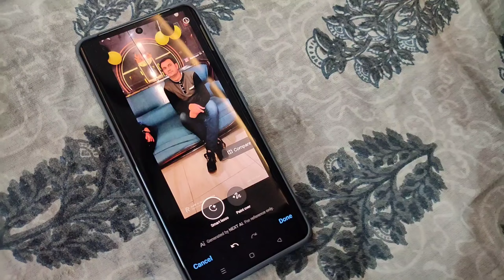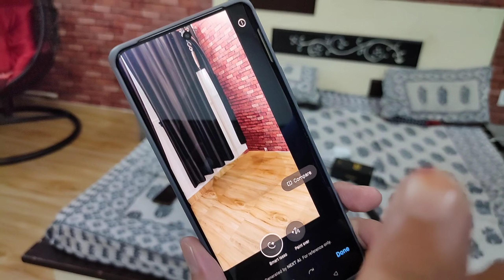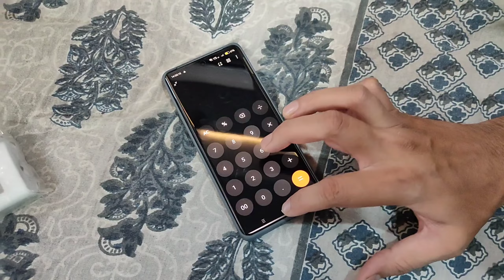Husband ने दिया मुझे new phone 🤗HM couple@naziyaabhishekvlogs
husband  ने दिया मुझे new फ़ोन 😱hindu Muslim couple@naziyaabhishekvlogs

Hi guy's Today I'm sharing this  intresting video so full watch my vlog

Hindu muslim couple
Hindu muslim love
Hindu muslim marrige
Love marrige vlog
Love marrige couple
Inter religion couple
Inter rigion marrige
Inter caste marrige story
Inter faith स्टोरी
Daily vlogs
Husband wife ब्लॉग्स
Naziya abhishek vlogs
Naziya abhishek

@Naziya vlog